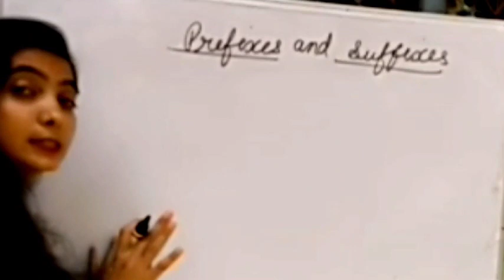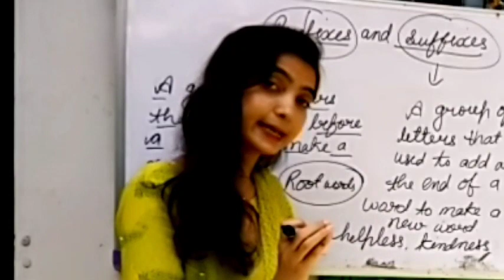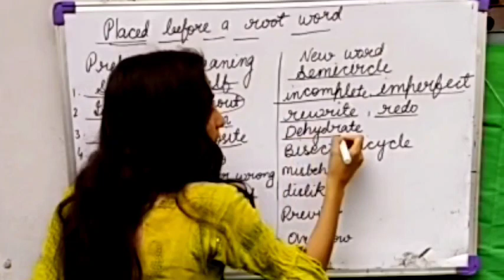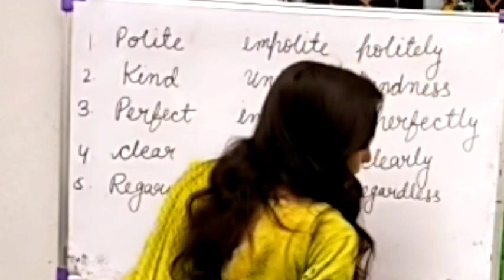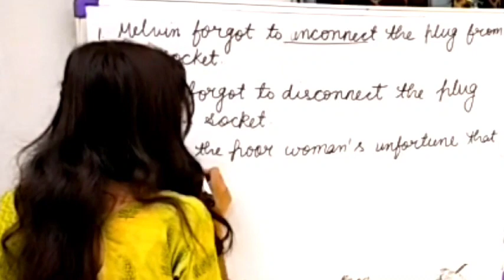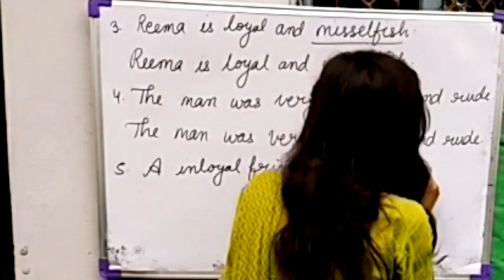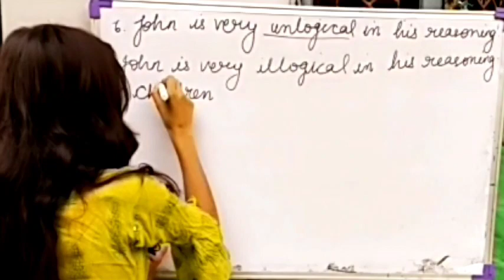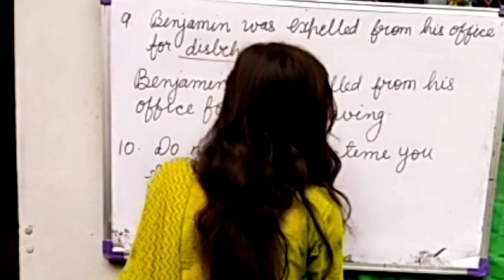सारे prefix और suffix एक ही video में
Namskar dosto
Aapka swagt h hmare channel me .
Guys aaj k video me hm prefix or suffix ko bilkul easy trike se sikhenge.
Guys hm aapke liye aise hi video late rhenge lekin agr aap channel ko subscribe or like krte h to ye hme boost krta h aapke liye or b acche or useful content lane me .